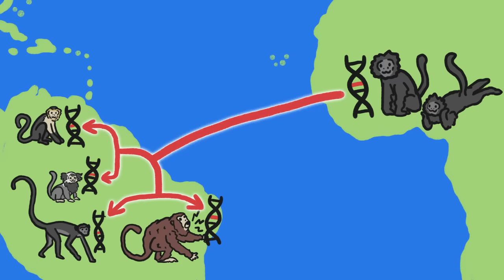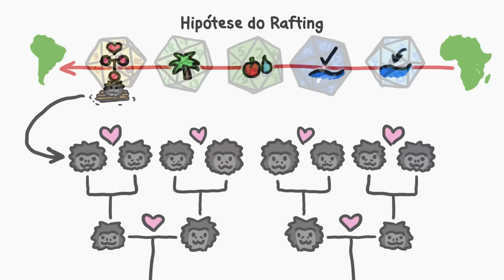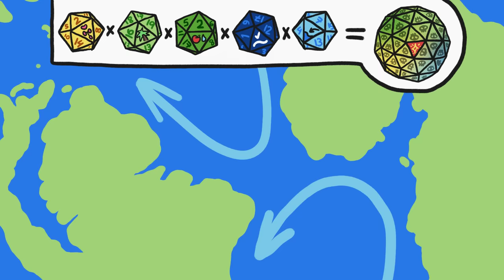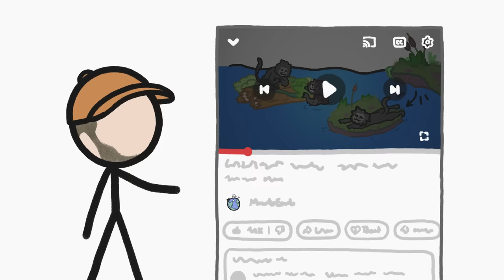Como os macacos vieram parar na América?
Muitos dos maiores eventos de dispersão biológica da história provavelmente aconteceram porque os animais viajaram inadvertidamente através dos oceanos em meros detritos flutuantes.

QUER SABER MAIS sobre esse assunto? Pesquise por essas palavras-chave:
- Dispersão oceânica: Um tipo de dispersão biológica em que os animais terrestres se transferem de uma massa terrestre para outra através de uma travessia marítima.
- Hipótese do Rafting: Dispersão oceânica que acontece através de vegetação flutuante.
- Platyrrhini: Os chamados “Macacos do Novo Mundo” que descendem de símios africanos que chegaram à América do Sul há cerca de 30-40 milhões de anos.
- Corrente Equatorial Sul: Corrente mantida pelos ventos alísios que flui para oeste ao longo do equador.

APOIE SE VOCÊ GOSTA dos nossos vídeos:
- Deixando um comentário (a gente lê todos!)
- Contribuindo com R$ - pode ser uma gorjeta no botão VALEU, uma doação no

Tradução: Maria Carolina Passos
Narração: Leonardo Gonçalves de Souza
Edição de vídeo: Ricardo Gonçalves de Souza

Este canal faz parte do SCIENCE VLOGS BRASIL, um selo de qualidade colaborativo que reúne divulgadores de ciência confiáveis do Youtube Brasil.

FONTES (em inglês):
Carlos G. Schrago , Claudia A. M. Russo, Timing the Origin of New World Monkeys, Molecular Biology and Evolution, Volume 20, Issue 10, October 2003, Pages 1620–1625.

Defler, T.R. (2018). Platyrrhine Monkeys: The Fossil Evidence. Topics in Geobiology.

Queiroz, A. (2004). The REsurrection of Oceanic Dispersal in Historical Biogeography. Trends in Ecology & Evolution. 20:2 (68-73).

Ali, J., Huber, M. Mammalian biodiversity on Madagascar controlled by ocean currents. Nature 463, 653–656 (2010).

Black, R. (2020). More Than 30 Million Years Ago, Monkeys Rafted Across the Atlantic to South America. Smithsonian.

Lawton, G. (2021). On a Raft and a Prayer. NewScientist. 252:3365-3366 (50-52).

Ali, Jason. (2023). Direct Communication. DEpartment of Earth Science, University of Hong Kong.